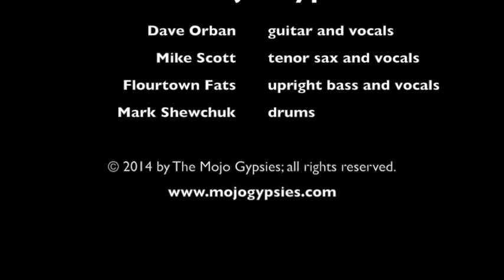The Mojo Gypsies: "Everybody Loves a Fat Man"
"Bring us the Fat Man," they cried... so here he is: The Mojo Gypsies, with the inimitable Flourtown Fats hisself, singing the old Pigmeat Peterson classic, "Everybody Loves a Fat Man," at Association Park in Hightstown, NJ, on July 24, 2014.

The Mojo Gypsies feature Dave Orban leading the band on guitar and vocals; Mike Scott on tenor sax and vocals; Flourtown Fats on upright bass and vocals; and Mark Shewchuk on drums.